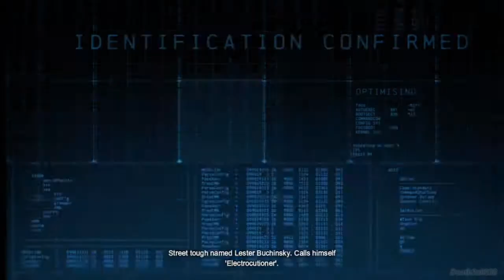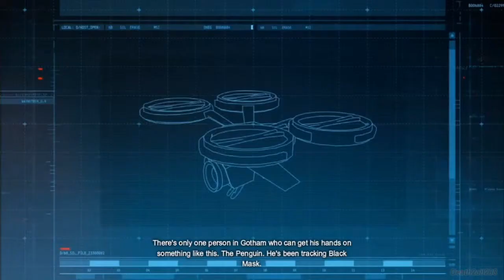Let's Play Batman Arkham Origins: Part 2 - Meet the Assassins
Batman finds out who Black Mask hired to kill him and head into Gotham where he meets the Riddler for the first time.